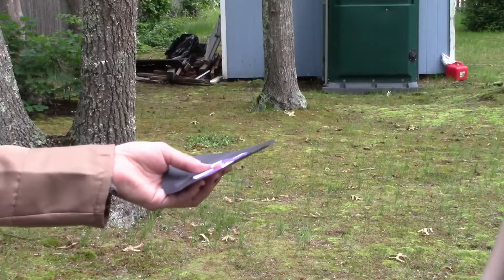You're Gonna Go Far Kid | DreamSMP CMV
AYO EVERYONE!!! LOOK HERE!!!
It's another cmv we've put a lot of effort into, and is one we're very excited to release!!!

Free's: pisces.cosplays
Sky's: sky_cosplays16

Free- Dream
Sky- Tubbo
Ellie- Tommy

Please keep in mind that this is all the content creators' characters in the minecraft roleplays, not the actually content creators themselves.
We do not own the characters or music used in this video!